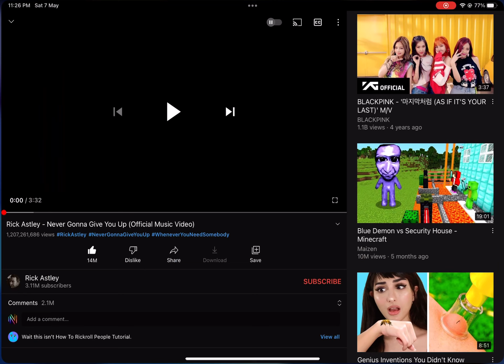*TOTALLY* NOT A RICKROLL